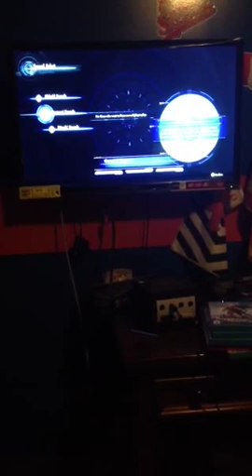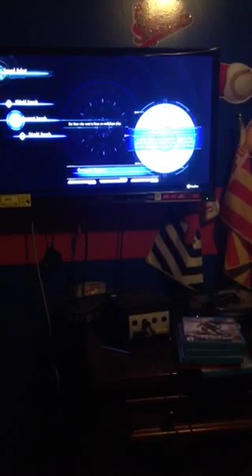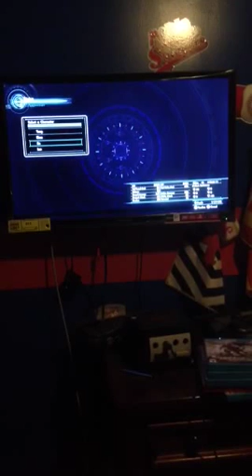Hypermariosunshine's Review | Xenoblade Chronicles X (9.9/10)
I meant to say 9.9/10 not a 9.8/10 and this game is near perfect I'll probably changed my opinion about it in the future so far I still prefer the first Xenoblade over this one by a slight bit